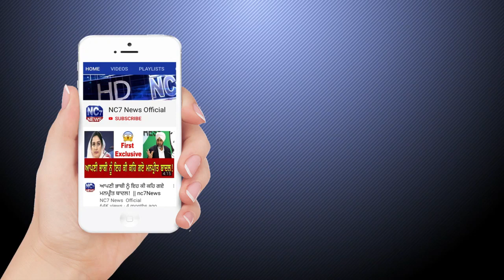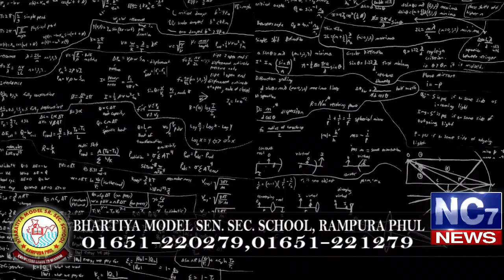15 January 2020 | Today's Hukamnama | Harmandir Sahib | Golden Temple, Amritsar | Nc7News